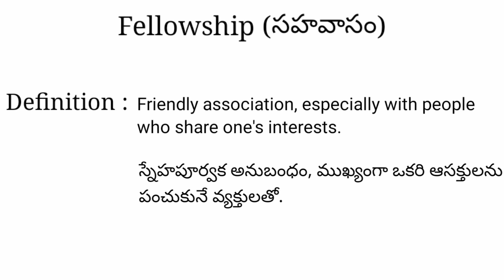Fellowship meaning in telugu with examples | Fellowship తెలుగు లో అర్థం @Meaning in Telugu